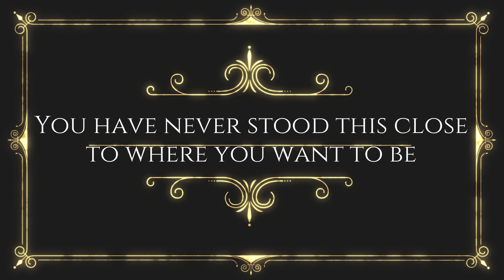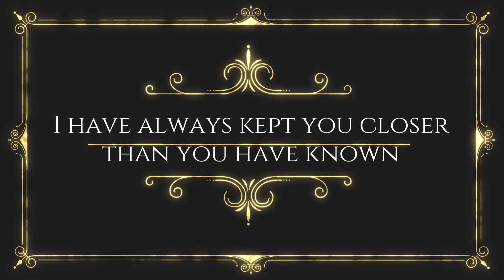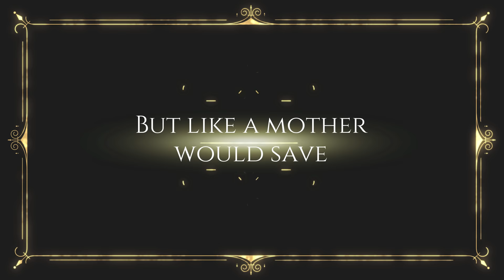Ghost - Witch Image with lyrics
Support the band buying the album and us by joining Amazon Prime Music

Band  Ghost
Album  Prequelle
Song  Witch Image
Released June 1, 2018
Recorded 2017

You have never stood this close to where you want to be
You have always waded in the shallows between me and the deep blue sea
You'd never want me to appear
You never want this to be over
You never want it to reach out to the edge of time
While you sleep in earthly delight
Someone's flesh is rotting tonight
Like no other to you
What you've done you can not undo
I have always kept you closer than you have known
I am riding in the shadows behind you on a pale white horse
What you have done you can not undo
Still your soul will suffer this plight
Like your father in hell
What you've sold you can not unsell
But like a mother would save
Her own child from digging a grave

Songwriters: Thomas Arthur Dalgety / Suzzane Lyn Shinn